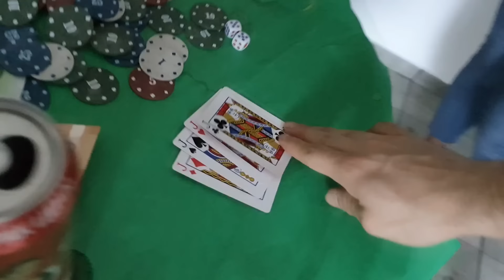Banatboysparody Samo Bob - Nemacki policajci na Nemackom- Chupa Bend👮 (PARODY-COVER)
Vocal : Dejan Chupa Ikanovic
Recording, Mix & Master: Dejan Chupa Ikanovic & DJ Rizikko
Video by: Dejan Chupa Ikanovic & DJ Rizziko & Zivica Banacan
Editing and Post Production: Dejan Chupa Ikanovic & DJ Rizikko

Muzika - Sharan Concept
Tekst - Sharan Concept
Aranzman - Joca King
Editing mix - Senad Bislimi
Mastering - Aleksandar BPM Lazarevic

YouTube & Digital distribution:
EMDC Network